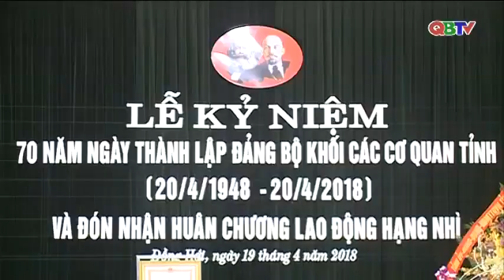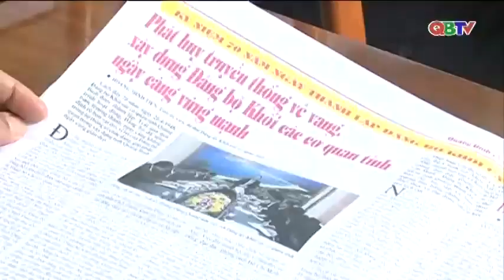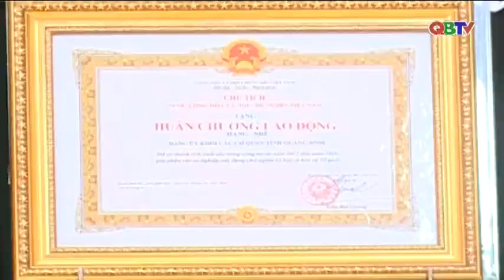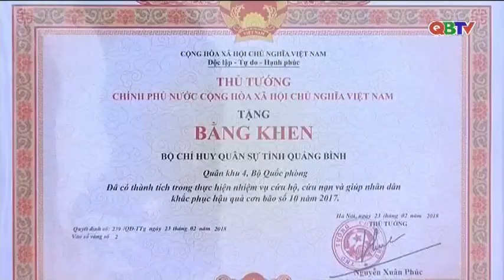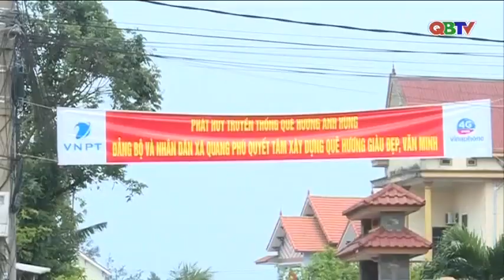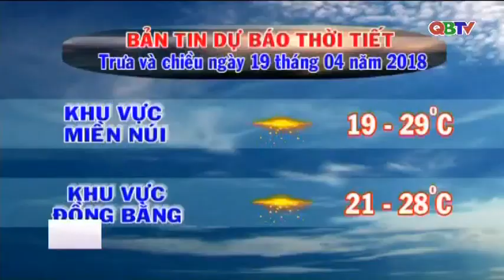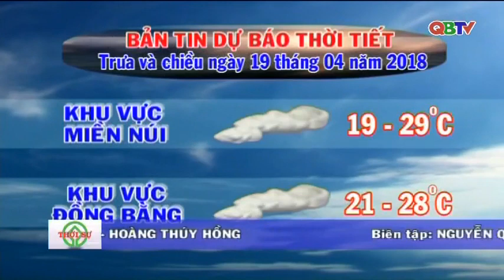Bản tin Thời sự Quảng Bình trưa ngày 19/4/2018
Mời các bạn theo dõi Bản tin Thời sự Quảng Bình do Đài PTTH Quảng Bình thực hiện phát sóng trưa ngày 19/4/2018